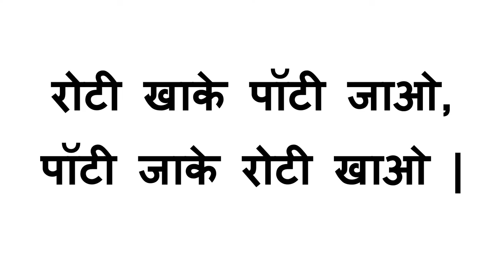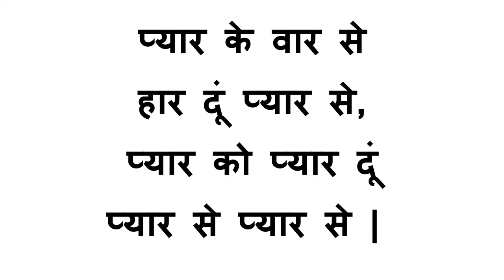10 Tongue Twister Sentence In Hindi Part-3 | 10 जबान फिसलाने वाले वाक्य | Tongue Twisters In Hindi😂😂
10 Tongue Twister Sentence In Hindi Part-3 | 10 जबान फिसलाने वाले वाक्य | Tongue Twisters In Hindi

10 Tongue Twister Sentence Part-3
10 जबान फिसलाने वाले वाक्य

Chapters : -
0:00 Intro
0:16 Number 1
0:40 Number 2
1:05 Number 3
1:37 Number 4
2:01 Number 5
2:22 Number 6
2:45 Number 7
3:11 Number 8
3:36 Number 9
3:58 Number 10
4:22 Ending